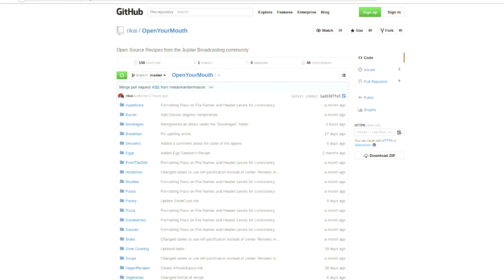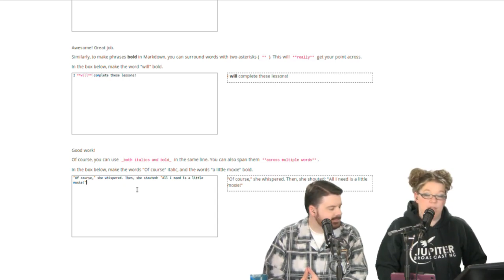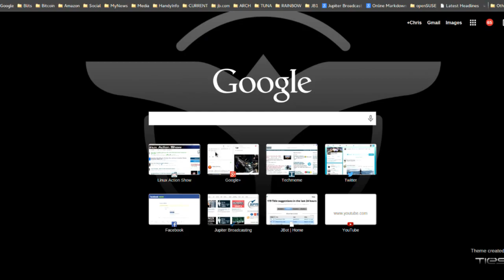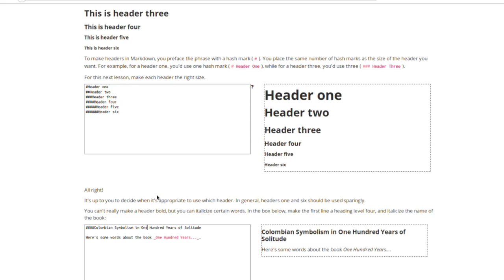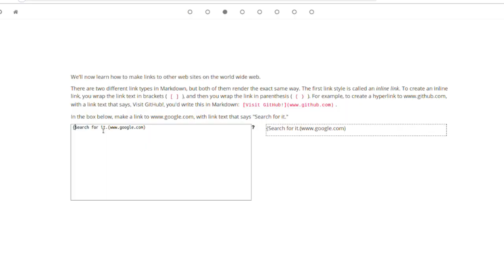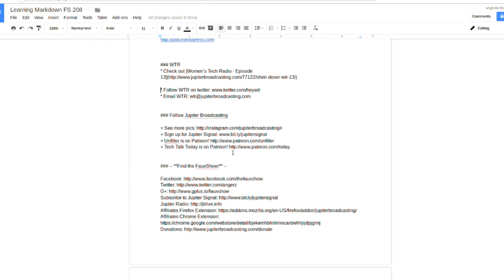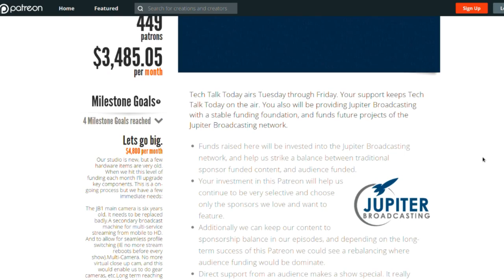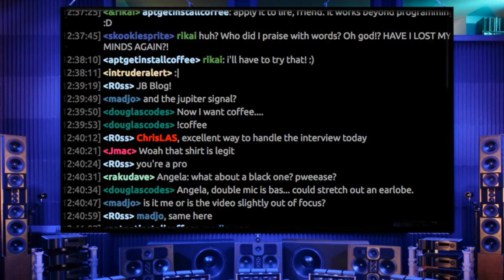Learning Markdown | FauxShow 208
Angela and Chris cover some the best websites for learning markdown, discuss why it is used, and the benefits of its use.